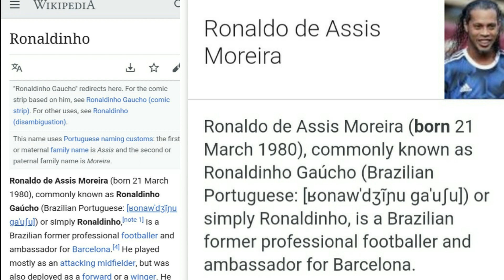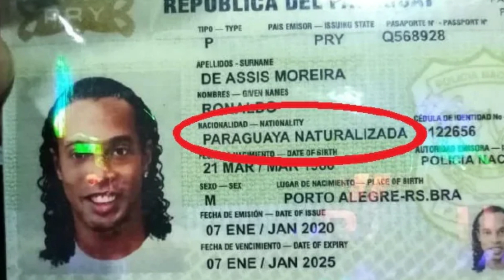10 Things You Didn't Know About Ronaldinho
10 things you had no idea about Ronaldinho the legend, the man, the goal-scoring machine.  Where he came from, what contributed to his downfall, what made him the legend in footballing history?  Find out right now with World's Top 10.